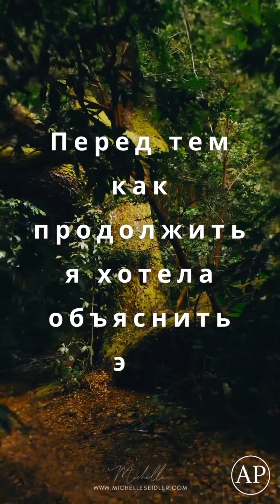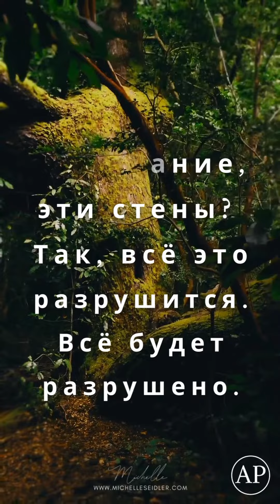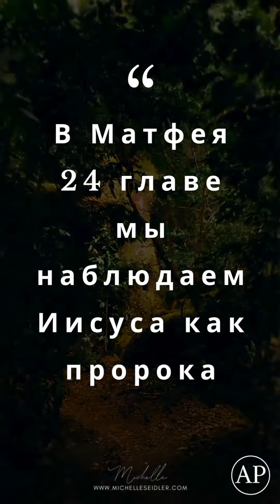Иисус пророк. Michelle Seidler.